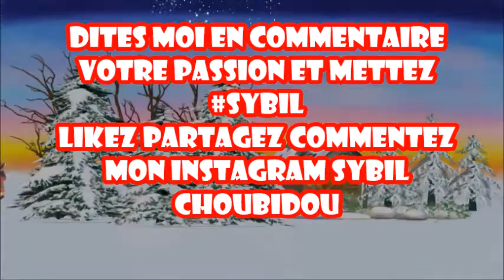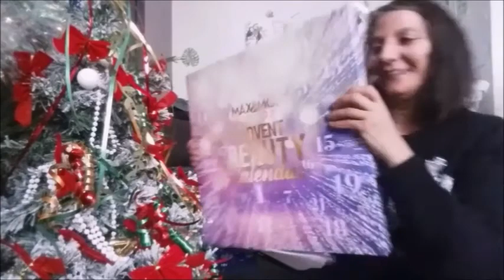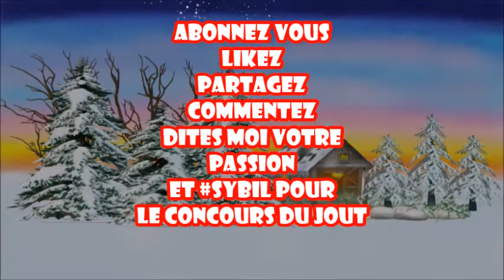+++VLOG 4 ON DÉCORE LE SAPIN ON OUVRE LES CALENDRIERS ACTION ET MARIONNAUD***